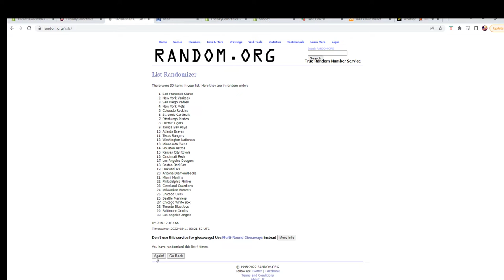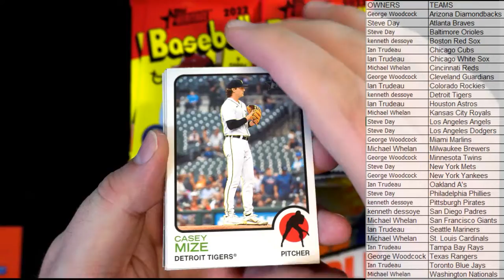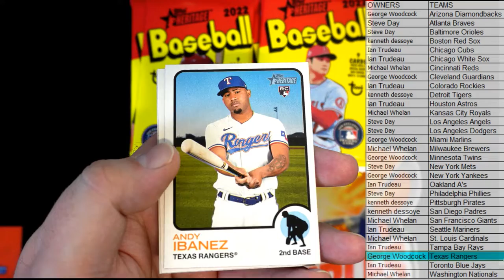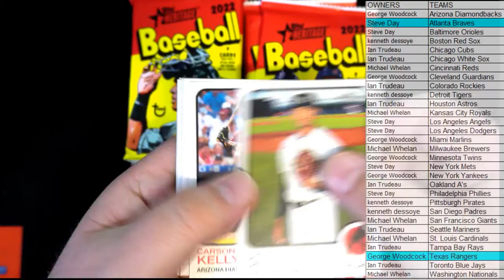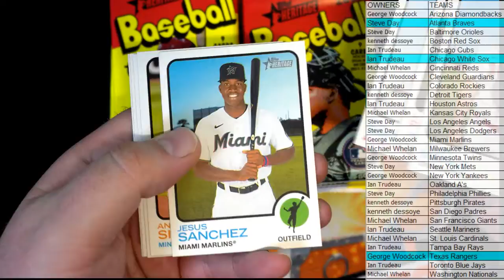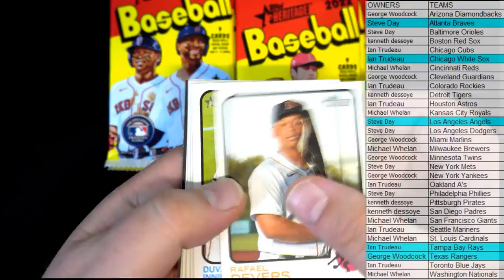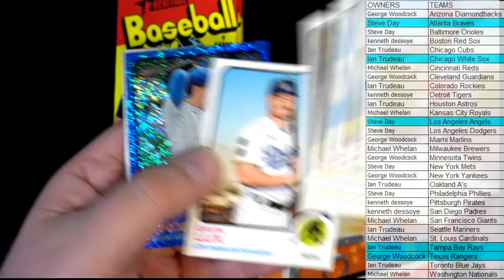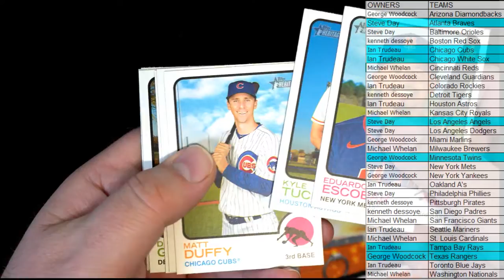2022 Topps Heritage Mega Box ID 22HERITMEGA102